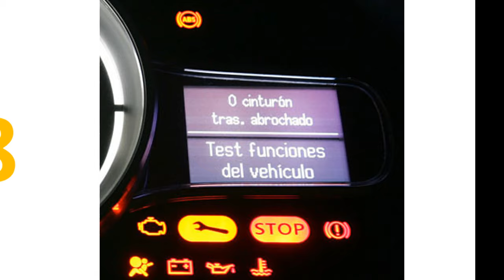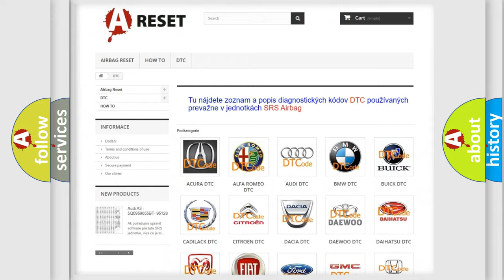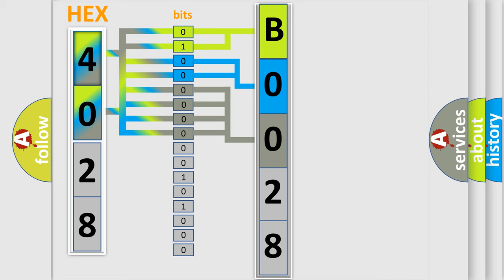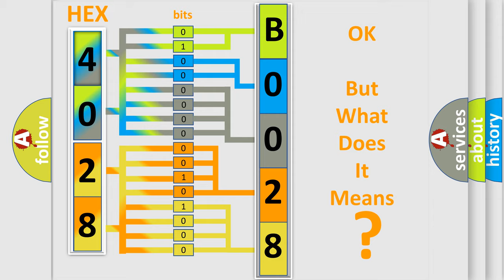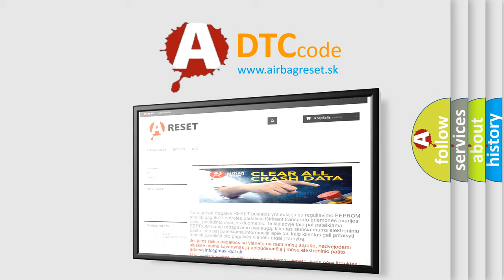DTC Jeep B0028-2B Short Explanation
Contents:
0:21 Basic DTC analysis according to OBD2 protocol standard.
1:48 Insight into programming
2:58 A diagnostically understandable description of the Diagnostic Trouble Code
3:05 Basic error definition

Make:
Jeep
Code:
B0028 2B
Definition:
Motor Control Module (MCM) Internal Temperature Sensor Circuit High Voltage (HYBRID MODELS)
Cause: